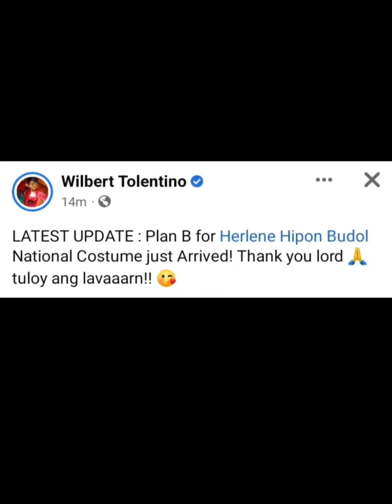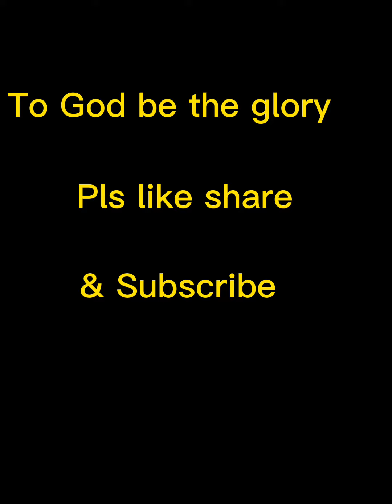WOW! NATIONAL COSTUME NI HERLENE NATANGGAP AT DUMATING NA SA UGANDA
Good news! Natanggap na ni Herlene ang costumes nya from Philippines